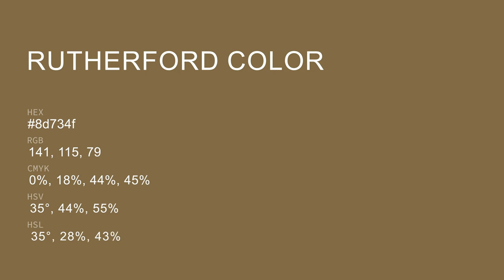Rutherford color 8d734f hex color - Brown color - Cool color 8d734f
What color is Rutherford ? 8d734f hex color - Brown color - Cool color 8d734f

Hex 8d734f Color Code is also known as Rutherford color.